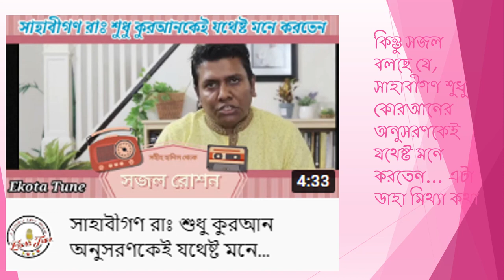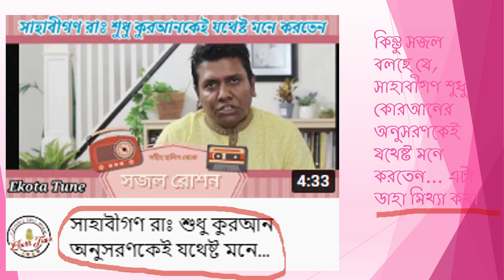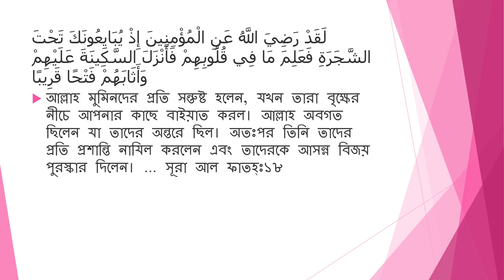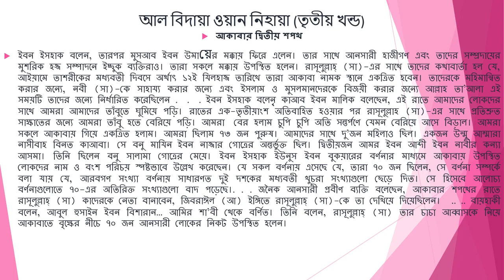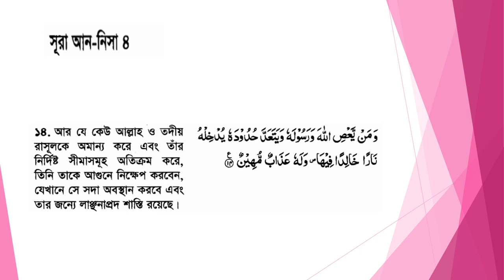সাহাবীগণ কি শুধু কোরআন অনুসরণ করেছেন ? পর্ব ২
@Affable Guide
বাংলা ভিডিও। সজল_রোশন দাবী করছে যে, সাহাবীগণ শুধু কোরআন অনুসরণ করাকেই যথেষ্ট মনে করতেন; তাঁরা রাসূল সঃ কে অনুসরণ করতেন না। সজলের এ কথা মিথ্যা। সজল মিথ্যাবাদী।

ভিডিওটি দেখুন আর শেয়ার করুন।